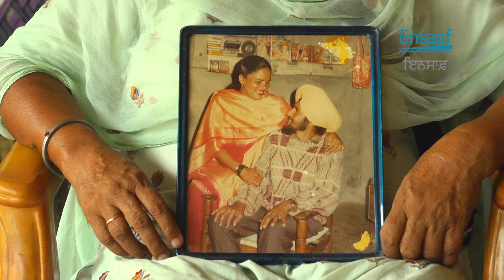Message to the Diaspora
As Ensaaf traveled to 12,000 villages in Punjab to document disappearances and unlawful killings, we asked survivors what message they wanted to share with the world. Watch four families share their message with you.

Help bring the voices of survivors to the world!